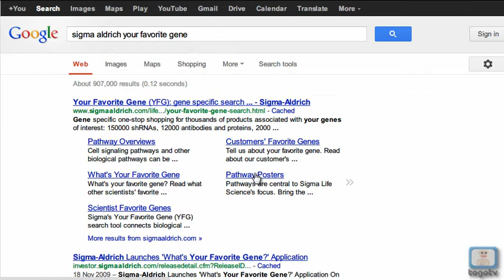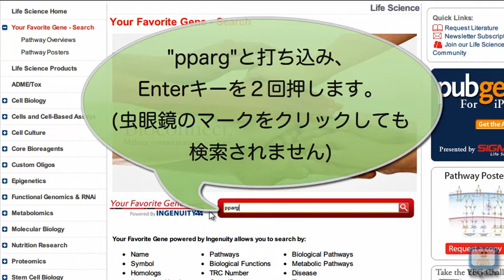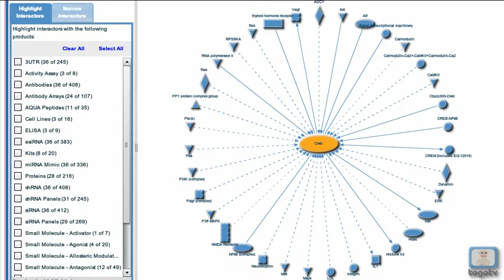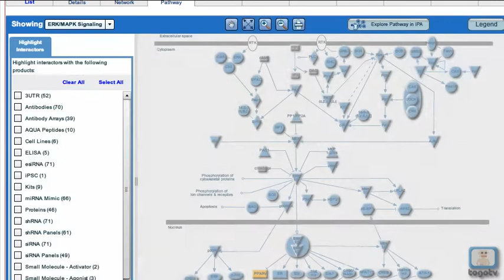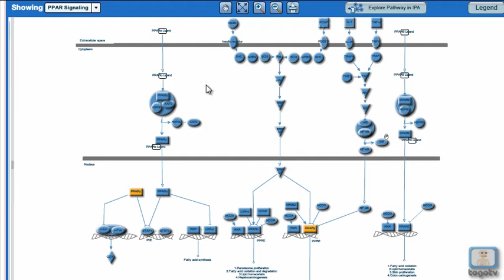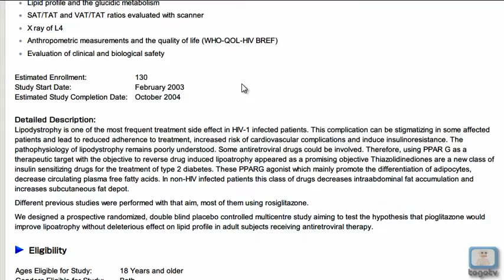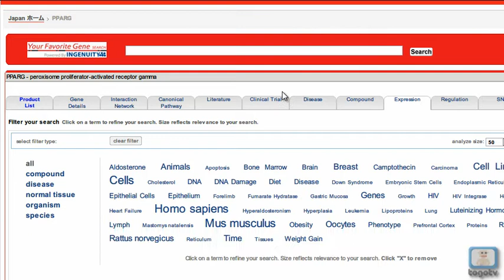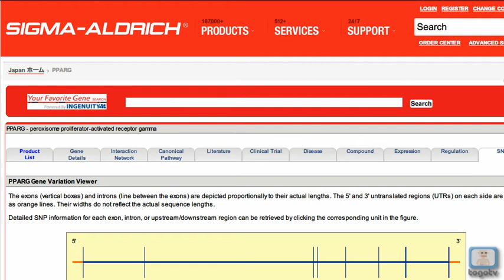Your Favorite Geneを使って遺伝子に関連するパスウェイなどの情報を調べる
Sigma-AldrichのYour Favorite Geneは、遺伝子や疾患、組織、パスウェイなどを検索対象として、そのパスウェイや相互作用ネットワーク、関連文献など様々な情報を調べることができるツールです。今回は「PPAR-γ」と呼ばれる脂肪細胞分化や筋肉でのグルコース取り込みに関係する核内レセプターを例として用いて、Your Favorite Geneの機能について網羅的に解説しています。